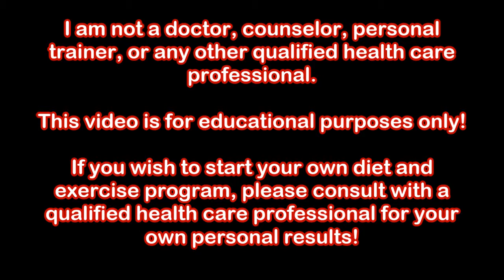Diary of a Middle Aged Fat Ass Episode #29: Popping My Cherry and 100+ SPF Sunscreen!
This week I talk about my very first fun run and how I survived the heat!

For information on a Superhero fun run in your city...

Find out about other types of fun runs and other community sporting events in your town...

Check out these 10 tips on how to survive your first 2k, 5k, 10k, or Marathon!

New videos on this channel every Wednesday!

I do a new fitness challenge every single week! What do you want to see me do next?